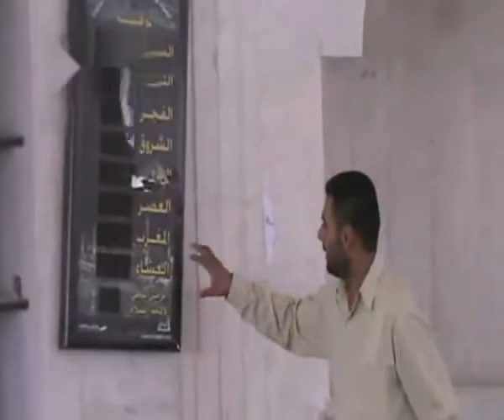شام حمص الرستن القصف الذي اصاب المساجد والمباني واثار الدمار 4 9 2012